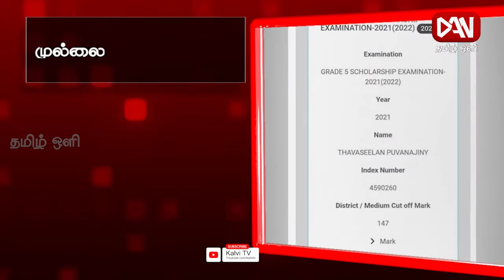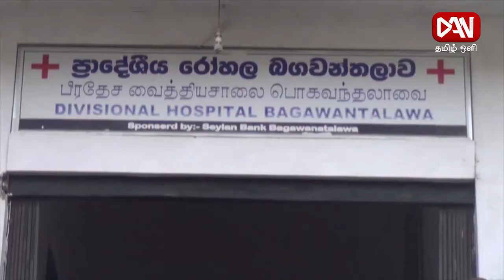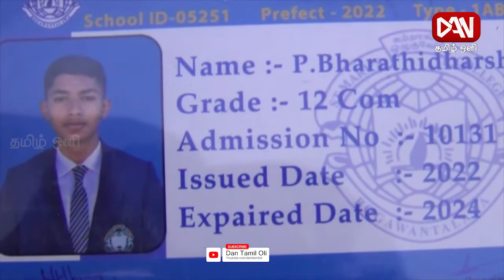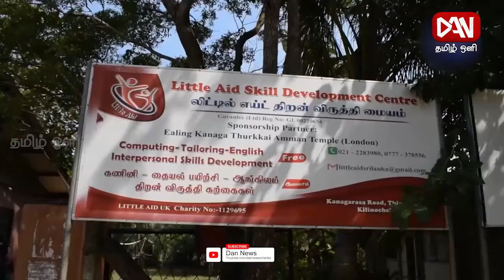டான் தமிழ் ஒளி காலை 08.30 பிரதான செய்திகள் | 14.03.2022